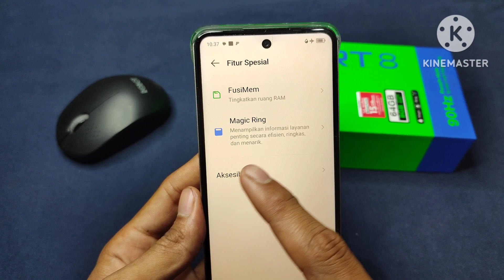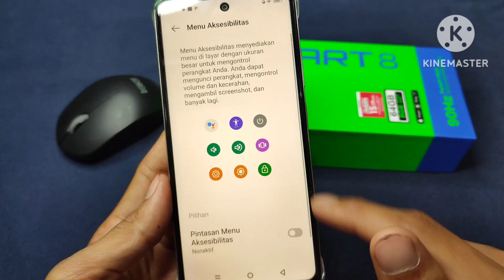Cara aktifkan aksesibilitas di HP infinix smart 8